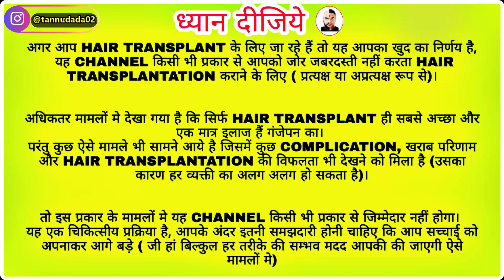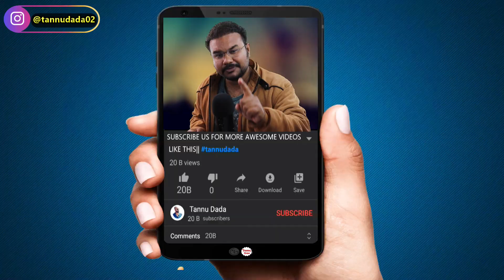DONOR AREA बर्बाद हो गया HAIR TRANSPLANT के बाद 😔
In this video i will talk about how my donor got damaged or not in direct sunlight .

🌹Why choose HAIR TRANSPLANT

✔️ hair density especially after a single session.
✔️ Proven and natural results.
✔️ No Hair cut required.
✔️ No stitches / no pain / no scar / no hospitalisation.
✔️ Affordable quality hair transplant.
✔️ Artistic hairline